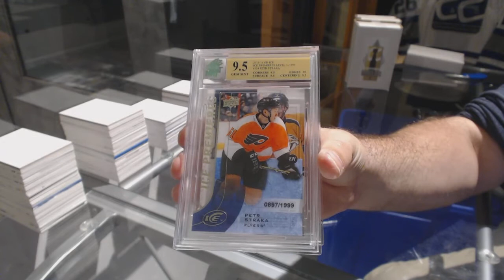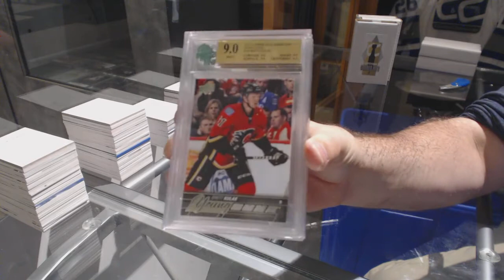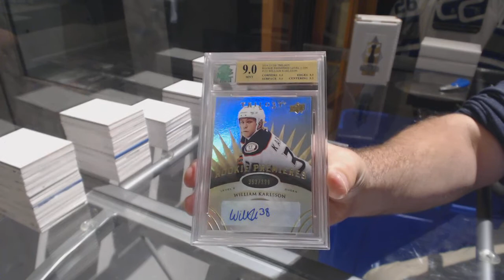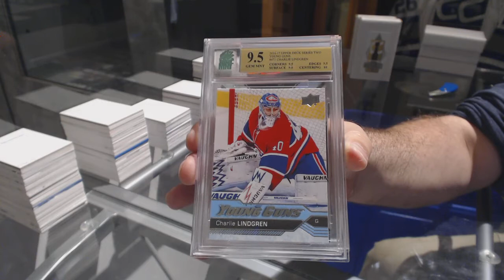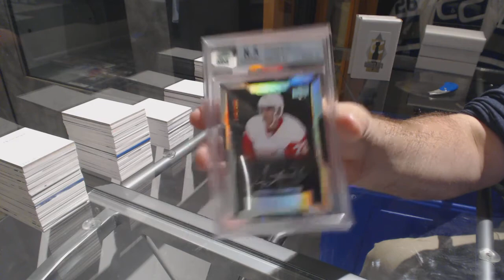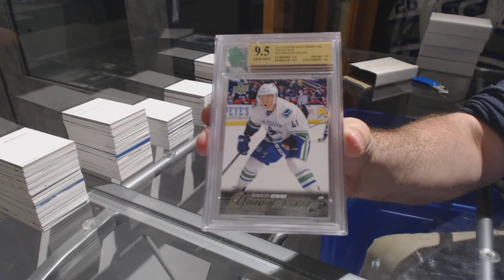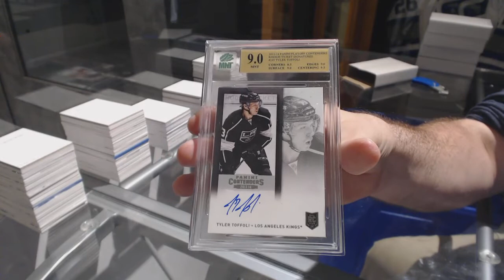CNC Graded Hits 5 Box Break With Giveaways - C&C GB #7809